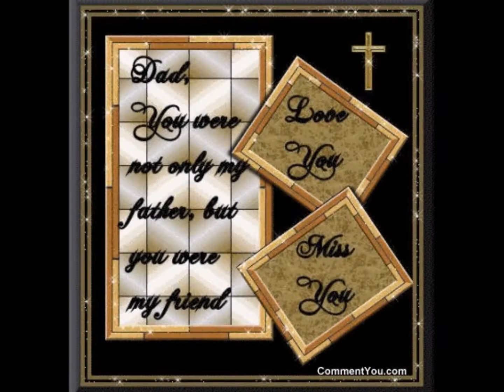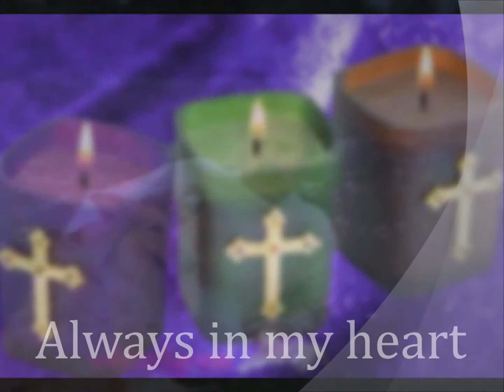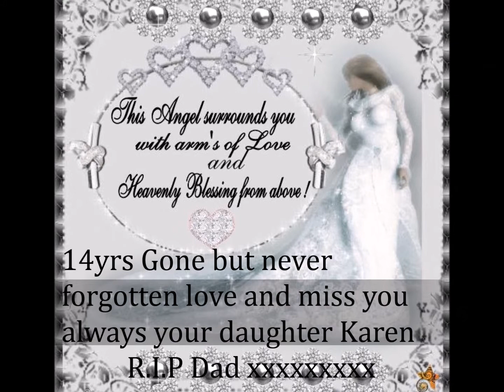Dad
14 years since dad passed R.I.P Dad Love and miss you always xx